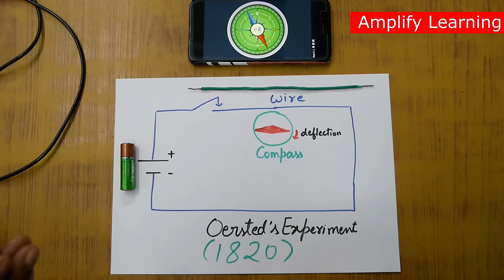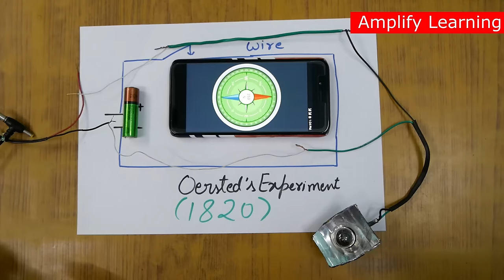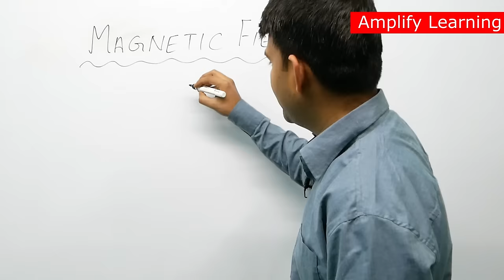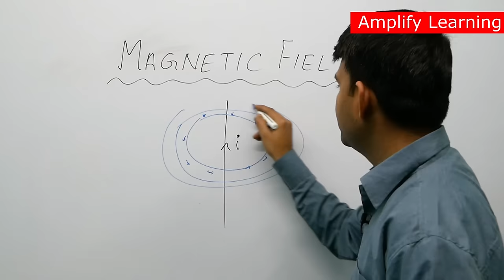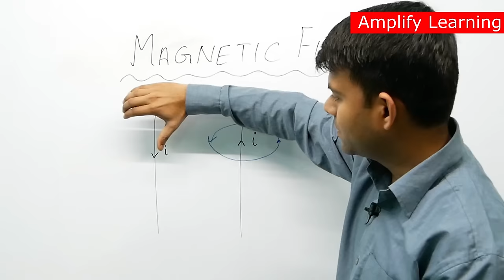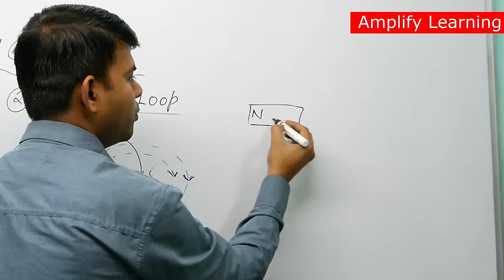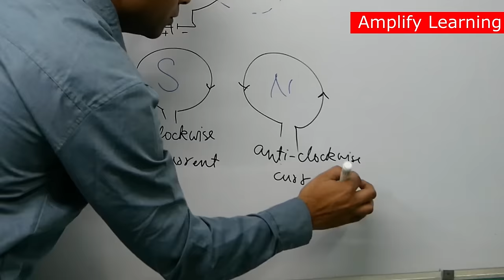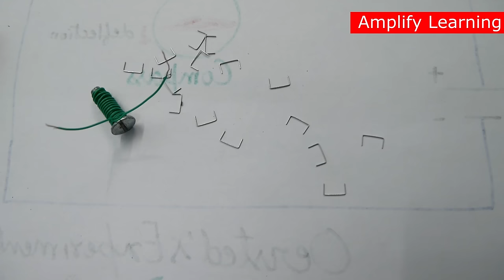Electromagnetism | Full Explanation with Experiments | Physics Class 10th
~ Topics ~
1) Oersted’s experiment  on  the magnetic effect of  electric current
2) magnetic field and field  lines  due  to current  in  a straight  wire
3) right  hand  thumb  rule
4) magnetic  field due  to a current  in a loop
Electromagnets:  their uses;  comparisons with  a permanent  magnet

Chapter Electromagnetism
Class 10 Physics Sem-2